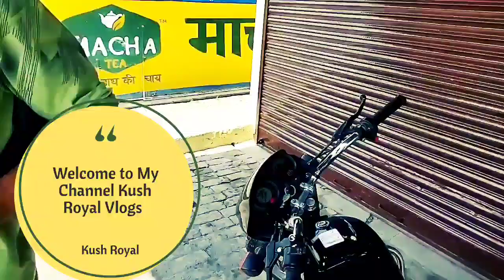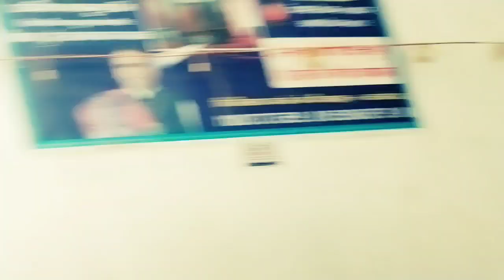Shakumbari mandir!! Shakumbari Devi/ride vlogs pramod shah/ Sharanpur to Shakumbari!!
Sahranpur to Shakumbari Devi ride!! Shakumbari ride!!bike ride#bikeride#biker#vlog#bikeridevlog#vlog

Shakumbari
Welcome to my vlog sharanpur to SHAKUMBARI full trip by bike rider see full video and enjoy this
Thanku

Thanku

Thanku

kush royal

Shakumbari mandir

1976 allowance is made for"fair use" for purposes such as criticism, comment,news reporting, teaching, scholarship and reaserch.fair use is a use permitted by copyright statute that might otherwise,be infringing Non- profit ,educational

vlogs
shakumbhari devi temple
vlog
blogger
shakumbhari devi
my first vlog
ak thakur vlogs
shakumbhari
प्रसिद्ध शक्तिपीठ माता शाकुंभरी देवी मंदिर सहारनपुर
जय मां शाकुंभरी देवी मंदिर
शाकुम्भरी देवी भवन मंदिर सहारनपुर उत्तर प्रदेश
shakumbhari devi yatra
माँ शाकुम्भरी देवी
saharanpur
mata shakumbari devi mystery
sidh peeth shakumberi devi mandir
saharanpur shivalik pahadi
maa shakumbhari devi temple
famous tourist places
hindu mythological stories
mystry of shakumbhari devi
mata shakumbhari devi
mata shakumbhari devi full information
shakumbari mandir
shakumbari devi
vishalziddi vlog
vishal saini vlog
vishal saini
vishalziddivlog
ziddi vlog
vishal vlog
@ vishalsainivlog
vishal vlog
ziddisainivlog
ziddisaini143
zakham gehre shayari show
travel
saini vlog
shorts
yt short
short videos
official vishal saini
daily vlog
best vlog
reels
saini stutas
maa shakumbari devi darshan
comedyvideos
mansa devi mandir shakumbari
shakumbar
shakumbari
full vlog
krrish mehra films hd
krish mehra films hd
iamkrrishmehra
krrish mehra
krish mehra
rider girl vishakha
ayush varma
aamir majid
jatt prabhjot
bakhandi blow
js films
uk07 rider
all about shakumbhari devi mandir
shakumbhari devi mandir kese jaye
bhura dev mandir
haridwar ke moto vlogger
advanture ride
banke bihari mandir
vrindavan night life
modified r15v3
yamaha r15v3
r15v3 in vrindavan
long ride
mathura
vrindavan
haridwar to vrindavan
mathura ki holi
holi celeration
vrindavan ki holi
navratri status
shakumbari mata darshan
uttar pradesh
up
village vlog
akshay vlogger
my first vlogs
traveller
life of vlogger
travel vlog
vlogger life
lifestyle
vlogger
vlog in hindi
akshay vlog
desi vlogs
village vlogs
daily vlogs
akshay 22 vlogs
shakumbhari devi mandir kahan hai
saharanpur se shakumbhari devi kitne kilometre dur hai
shakumbhari devi mandir ke darshan
shakumbhari devi darshan
shakumbhari devi mandir temple
maa shakumbhari devi saharanpur
rajat biker zone
crazy xyz hayabusa
mr indian hacker borwell
elvish yadav new fortuner
sourav joshi vlog new song
struggle life in mountain person's
mountain view
mountain person's life
mountain person's life style vlog
shakumbhari shenshaa thakur mandir
bhura dev temple in shakumbhari
natural river in saharanpur
nadi ka pani pina pada
pyas se hui halat kharab
bhookh se hui halat kharab
fun time with my village friend
shakumbari mata ke darshan
shakumbhari devi mandir
shakumbhari tour in uttar pradesh
shakumbhari tour